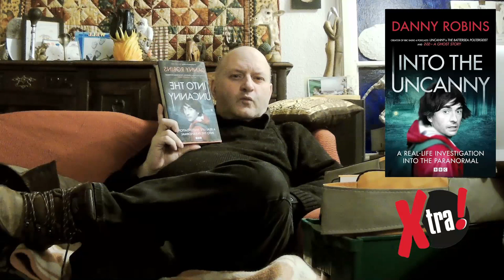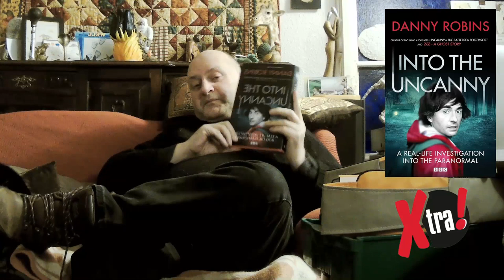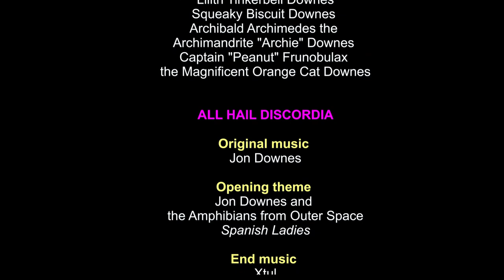OTT Xtra #262.1: Into the Uncanny (With Richard Freeman)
As regular viewers of this show will no doubt be aware, whenever Richard Freeman comes to visit the CFZ , he and Jon tend to do book reviews amongst other things.  This week on On the Track Xtra is no exception.  Richard tells us all about one of his favourite books;  Into the Uncanny by Danny Robins.

The ghosts of today don't live in castles or stately homes, they're in normal houses and workplaces, witnessed by ordinary people like you and me. Now we just need to figure out what the hell they are - the dead returning from the "undiscovered country" of death? Or the product of that equally mysterious location, the human mind?'

Danny Robins is a sceptic who wants to believe. His award-winning podcasts, Uncanny, The Battersea Poltergeist and The Witch Farm, and his smash-hit West End play 2:22 - A Ghost Story have made him "the UK's go-to-ghost guy", and he's on a mission to try to solve this greatest of all mysteries - is the impossible possible?

Into the Uncanny is the story of ordinary people who have experienced extraordinary things and want to make sense of them. Each one is a brand-new case never shared before; modern day, real-life ghost stories that will make your blood run cold. It is also a journey of self-discovery, as Danny explores what the paranormal means to us and the exciting and terrifying prospect that we are not alone.

From poltergeists and apparitions, to UFOs and messages from beyond the grave, Into The Uncanny is a thrilling, adrenaline-filled supernatural adventure. Whether you're Team Believer or Team Sceptic, all you need is an open mind and a bit of courage. So, are you ready to investigate?